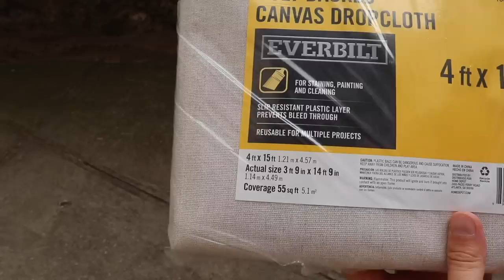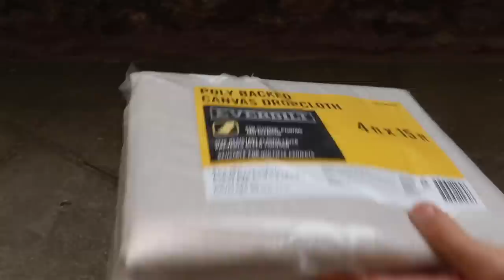Crafting the ULTIMATE Desert Terrain - FULL BATTLEFIELD Tutorial for 40k, Necromunda, Age of Sigmar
In this video I show you how to build your own desert mat, rocky outcroppings and dunes to make a realistic modular desert battlefield.

Construction Adhesive (for XPS foam)

Caulking Gun

Acrylic Caulking

Poly-Coated Drop Cloth